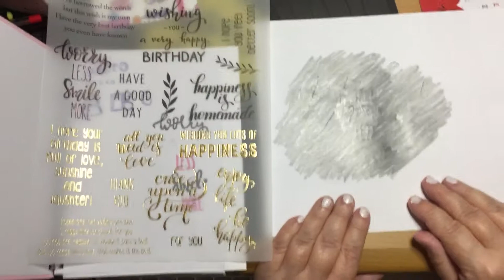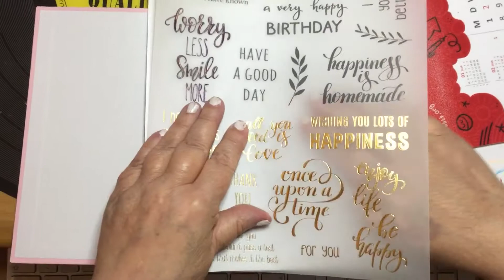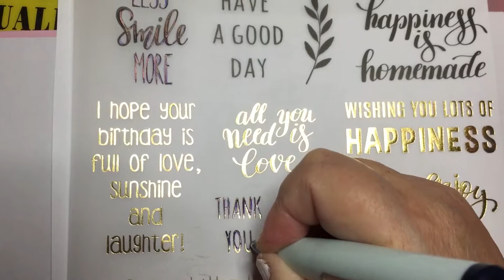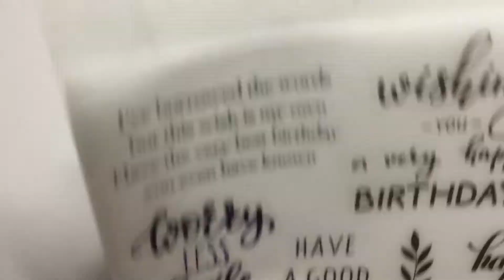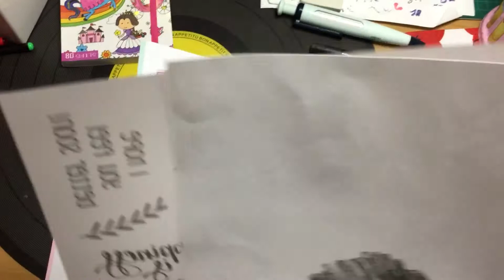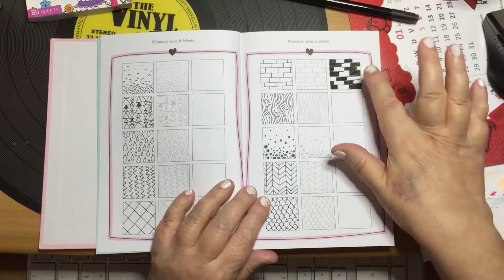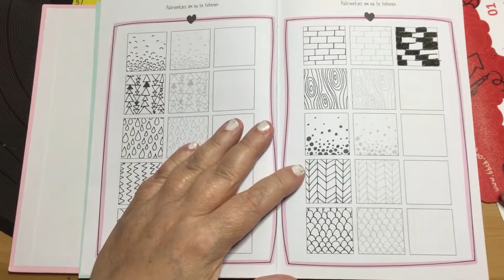Zentangel en doodlig en letering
Instruksis en tips